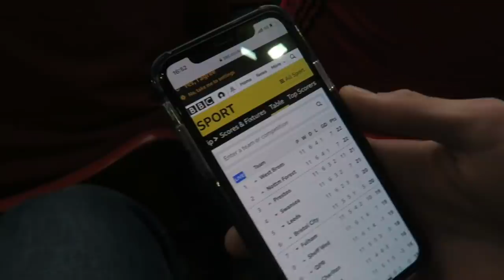MENTAL SCENES AS FOREST GO JOINT TOP! - Nottingham Forest vs Brentford Vlog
Could Nottingham Forest really get Promoted to the Premier League?! LEEDS LOSE to Millwall and FOREST GO JOINT TOP - Nottingham Forest vs Brentford Vlog - Nottingham Forest 1-0 Brentford vlog goals and highlights! efl bfc nffc Other results in the Championship: West Brom 4-2 Cardiff City, Preston 5-1 Barnsley, Swansea 1-2 Stoke, QPR 4-2 Blackburn, Millwall 2-1 Leeds, Sheffield Wednesday 1-0 Wigan, Bristol City 1-0 Reading, Huddersfield 3-0 Hull City, Derby 2-0 Luton Town. Enjoy my vlog!